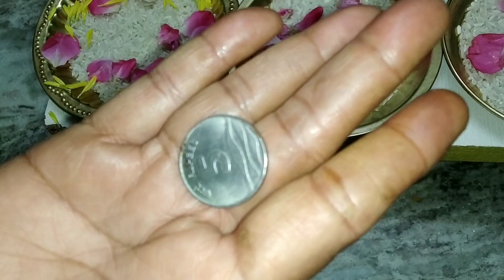பூஜை அறையில் மூன்று விளக்கு ஏற்றும் முறை | அதனால் ஏற்படும் நன்மைகள்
Hi friends. !!

This pooja brings good vibration in your home.
Do this pooja once in a week